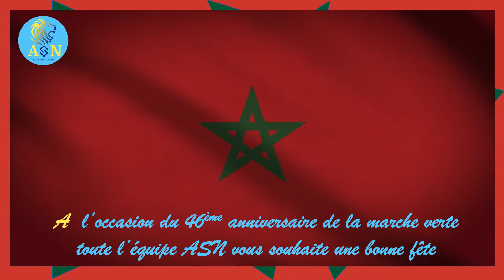A l’occasion du 46ème anniversaire de la marche verte toute l’équipe ASN vous souhaite bonne fête.